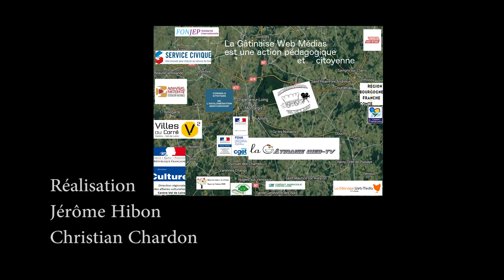Relais des trois écluses à Grignon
Tiers lieu rural, solidaire et nourricier

Bienvenue au Relais des Trois écluses, à Grignon, Vieilles-maisons-sur-joudry.

Ouvert du mercredi au dimanche, venez vous restaurer, prendre un brunch, un thé ou des gâteaux. Ici la cuisine est faite maison, à partir de produits locaux (moins de 100km) et issus d’une agriculture biologique ou durable.

Le Relais est un lieu d’insertion professionnelle, il allie une action sociale à une offre de services diversifiée, on s’y ressource, on s’y reconstruit…